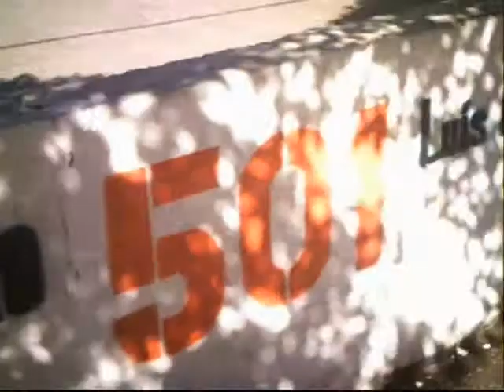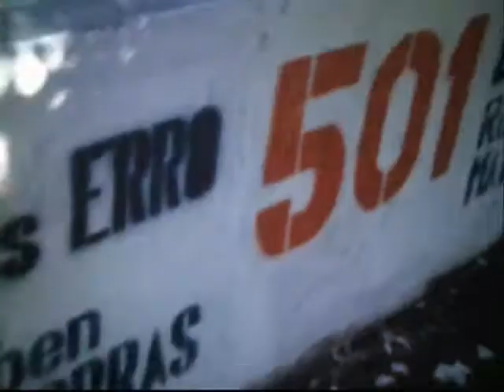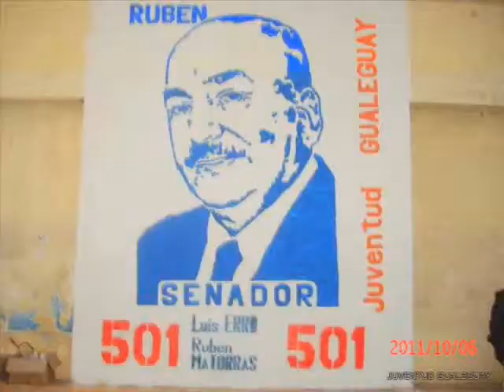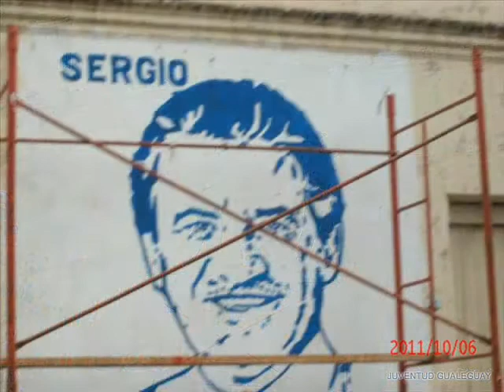UN ARTE EN EL MURO NUEVA VERSIÓN EXTENDIDA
NUEVO DE VÍDEO DEDICADO A LA JUVENTUD GUALEGUAY ENTRE RÍOS ARGENTINA  CON DOS CANCIONES CRUZADAS
DIEGO TORRES CUENTA CONMIGO Y DANIELA HERRERO JUNTO A LA PAR (VERSIÓN)